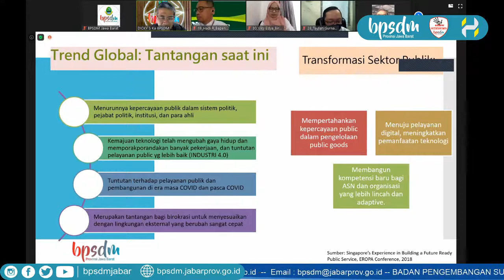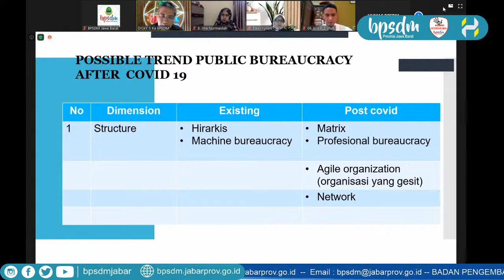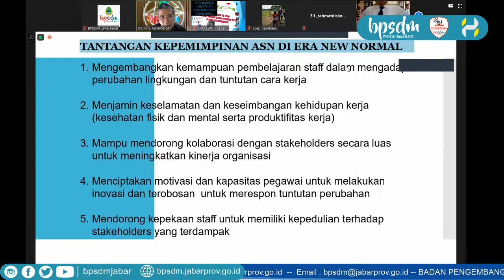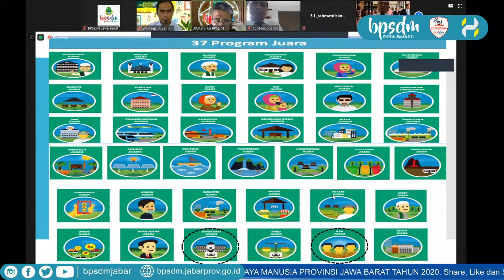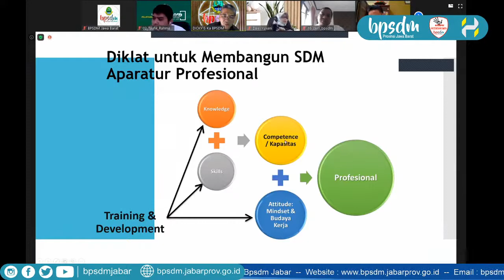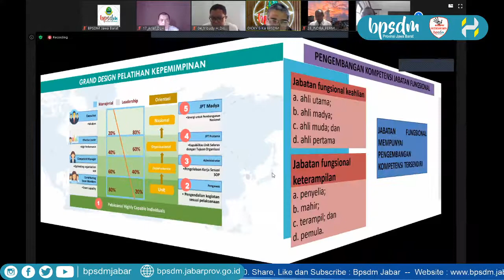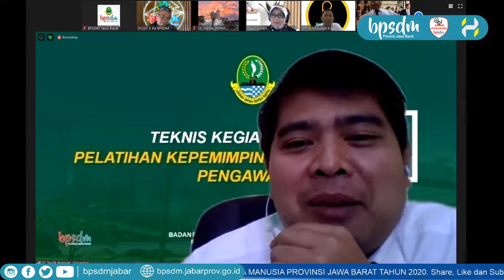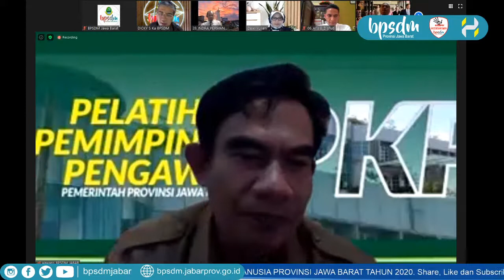Ceramah Kepala BPSDM Jawa Barat dalam Pelatihan Kepemimpinan Pengawas Angkatan V dan VI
Kepala BPSDM Jawa Barat
Dr. Ir. Dicky Saromi, M.Sc